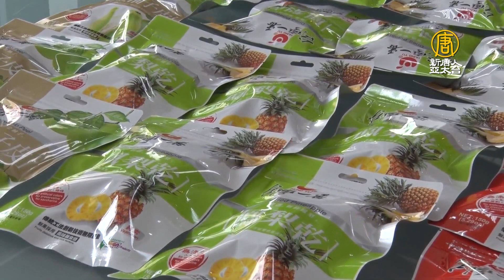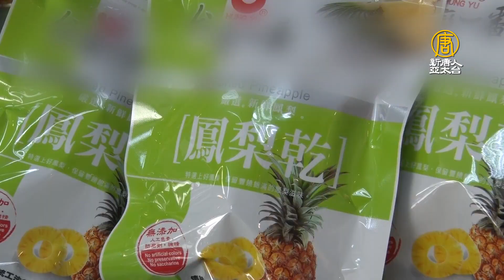賴清德：要讓中共知道 政治壓不壞台灣鳳梨